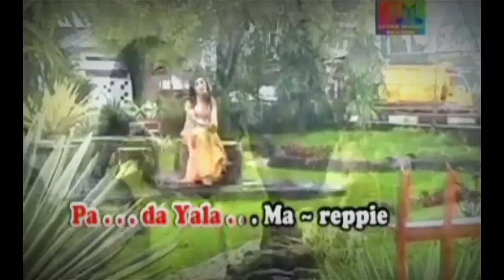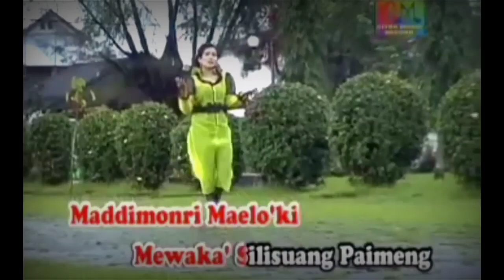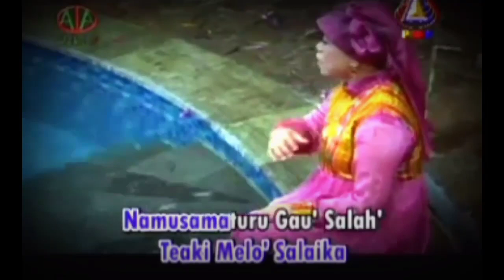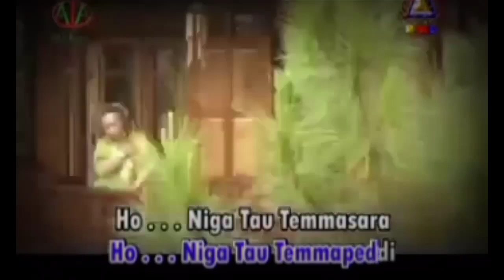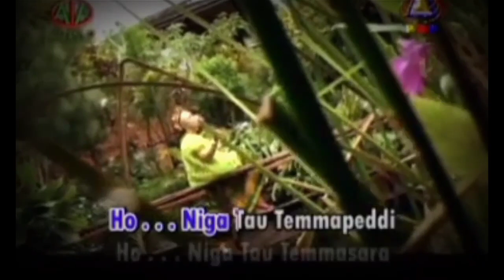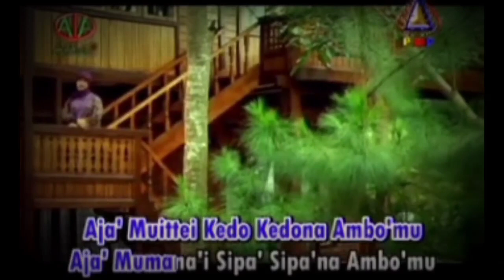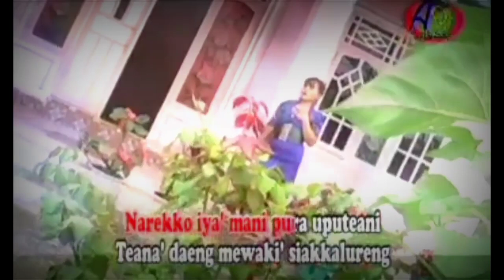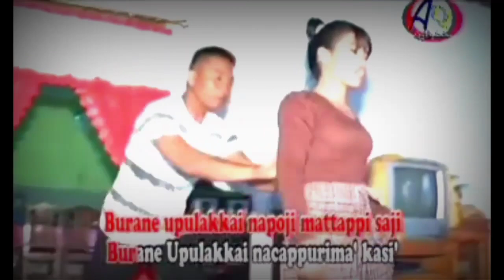5 Lagu Bugis Paling Sedih || Karya Cipt: Ifin H.Mustafha Bande